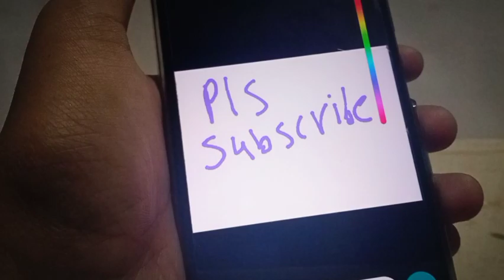How to make stylus at home|DIY|Malayalam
Low cost stylus
Simplest way to make stylus